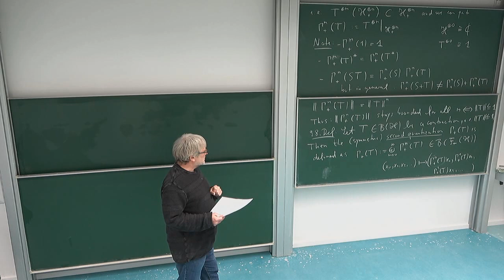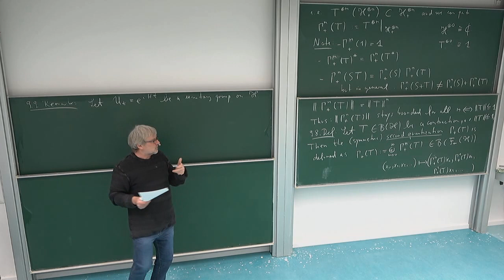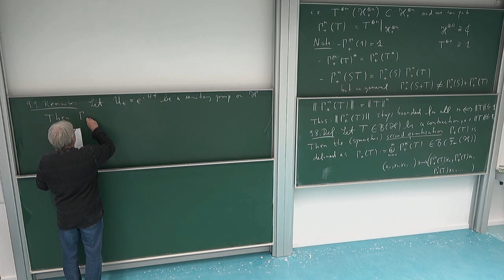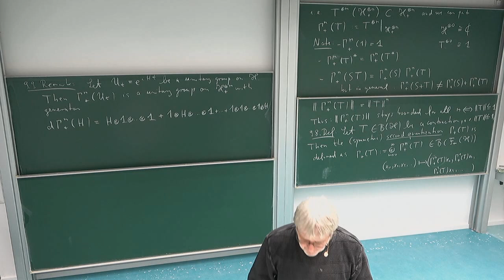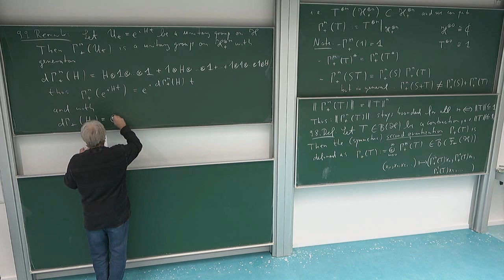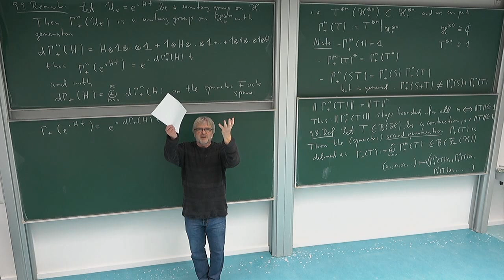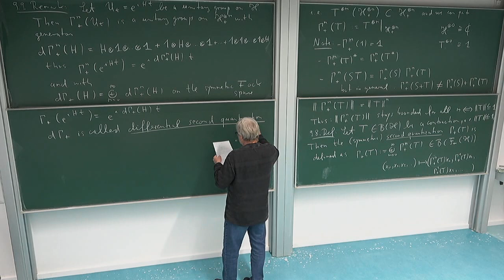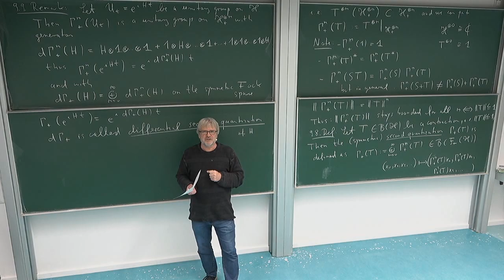Math of QM: 9.7. Differential Second Quantization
Differential second quantization.
This is part 7 of Lecture 9 in the lecture series "Mathematical Aspects of Quantum Mechanics" of Roland Speicher in the winter term 2020/21 at Saarland University, Germany. Lecture 9, which is split into 10 parts, provides with creation and annihilation operators on the symmetric Fock space the analogue of the Schroedinger representation of the CCR in the case of an infinite number of degrees of freedom. Along the way we discuss also a bit second quantization.